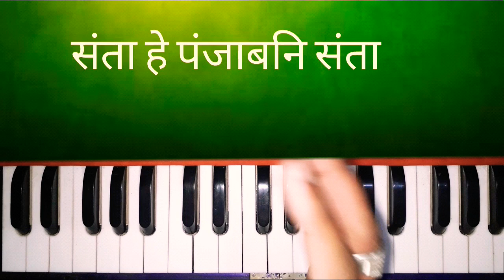संता_हे_पंजाबनि_संता Santa hey punjabni Santa in harmonium tutorial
Namaskar doston..

दक्षिणा देने के लिए कृपया यहाँ देखें!
ICICI  BANK  DETAIL
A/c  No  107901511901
NAME VINOD KUMAR
Bank Name- ICICI BANK
BRANCH NAME          BALLABHGARH